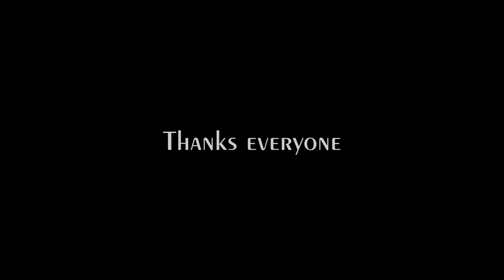Golden Retriever Gathering - Get Golden Together Midlands Barbecue Event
Video from one of the charity fundraising events arranged by Golden Get Together Midlands Group. Supporting Happy Paws Puppy Rescue, the rescue organization which helps Golden Retrievers in needs.